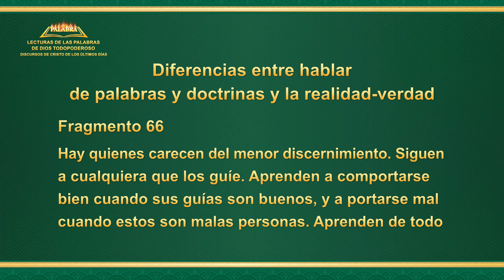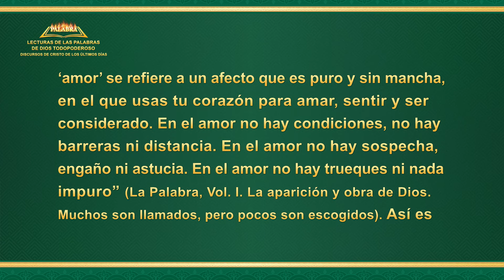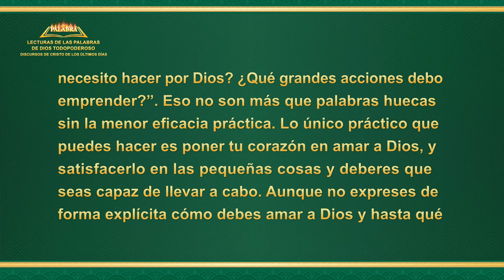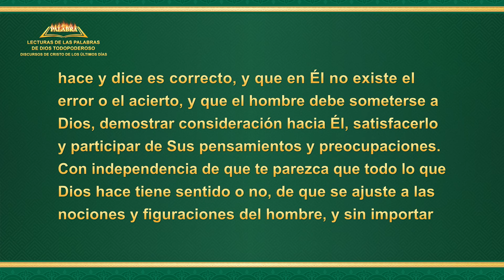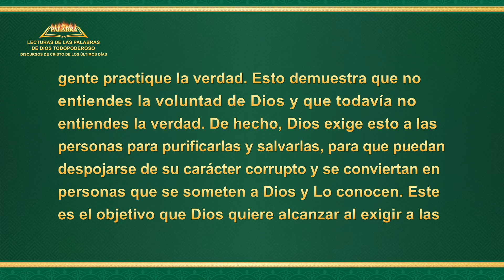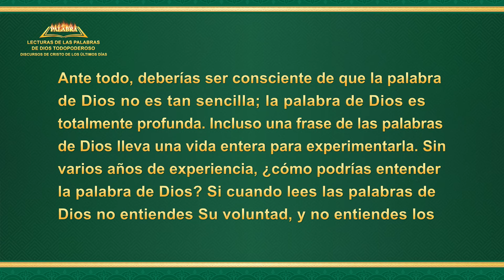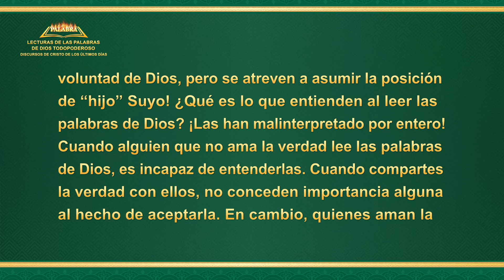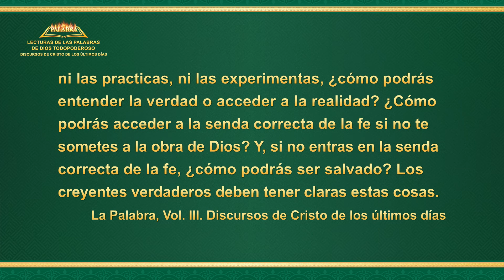Diferencias entre hablar de palabras y doctrinas y la realidad-verdad (Fragmento 66)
La Palabra de Dios | Diferencias entre hablar de palabras y doctrinas y la realidad-verdad (Fragmento 66)